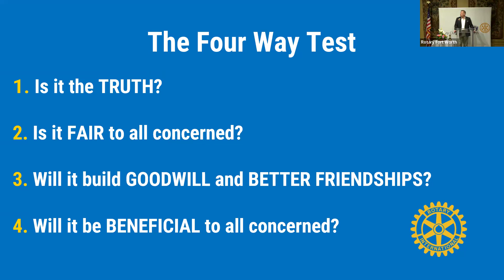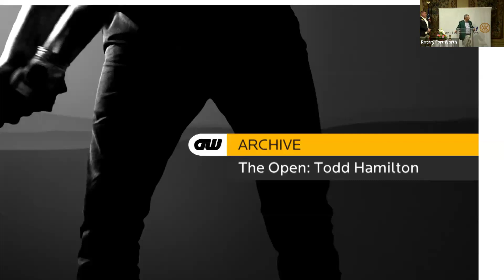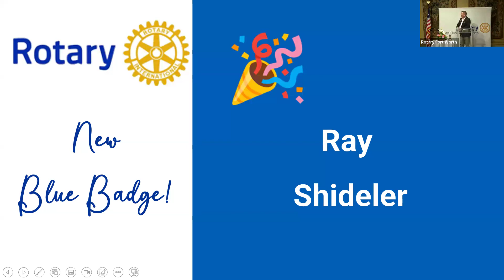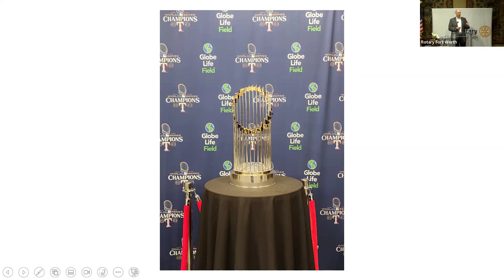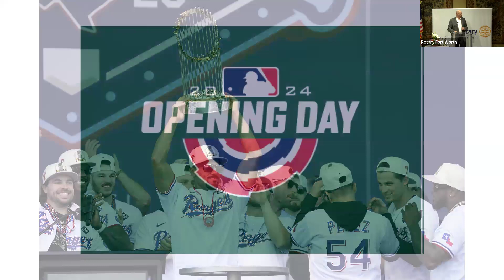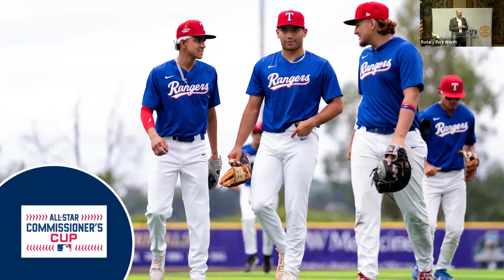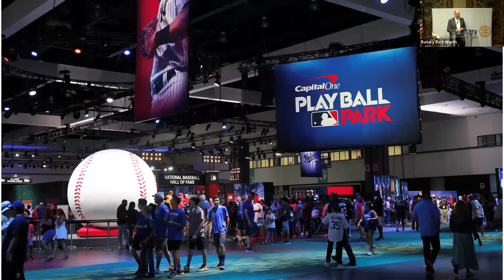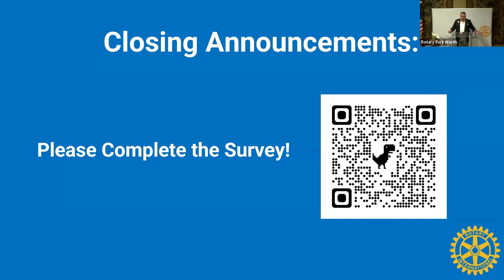Rotary 3 15 2024